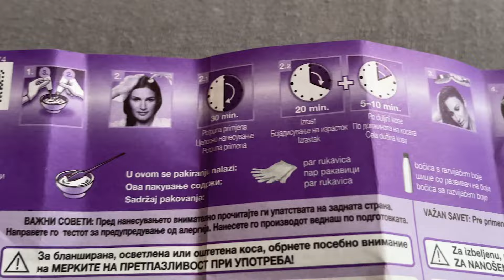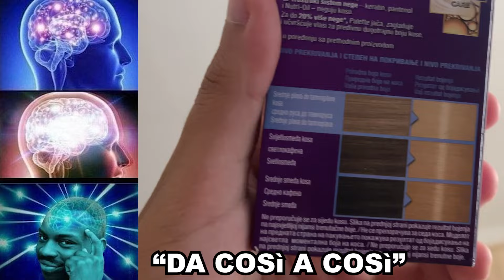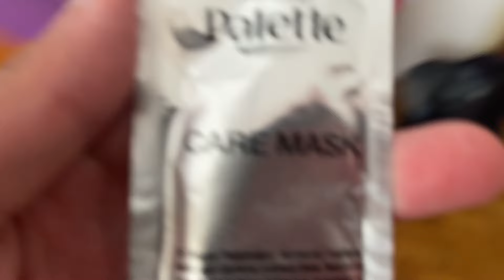CI SIAMO TINTI I CAPELLI - ecco il risultato 😱!!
Oggi ho deciso di provare per la prima volta la Tinta fatta in casa, siamo in Croazia e per sole 20 Kune  (2,60 euro) veramente pochissimi soldi, ho deciso di farlo...
Oltre a questo anche il mio Ragazzo michael pino si è fatto tingere, non credendo nel risultato.
E' STATA una decisione totalmente impulsiva, ci siamo divertiti!
ogni tanto un minimo di follia ci sta.